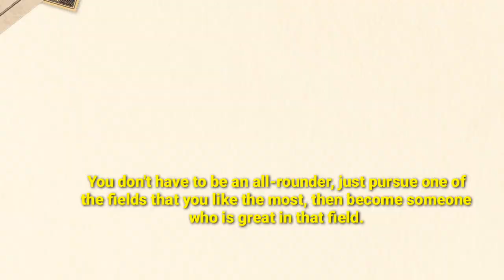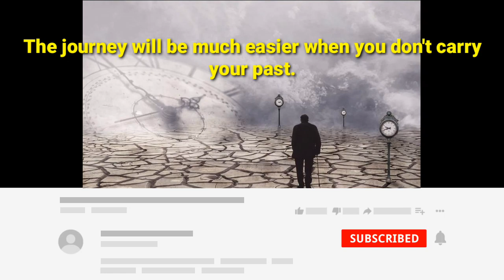inner voice and time travel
quotes-99.